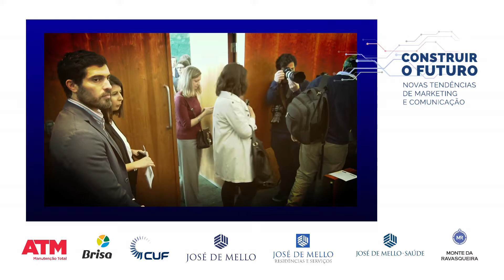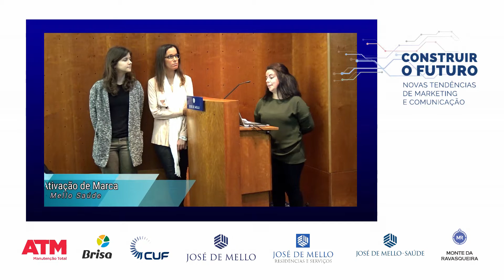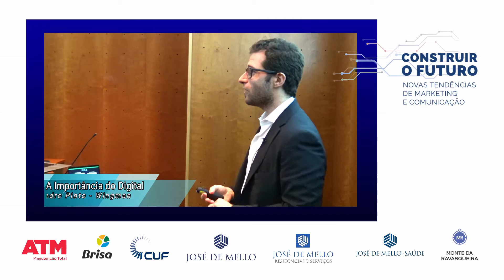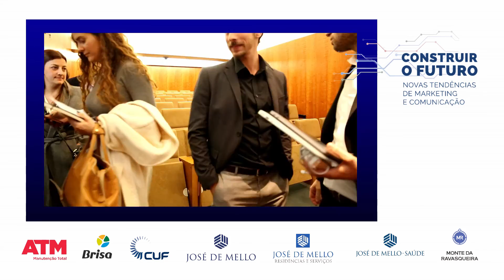Contruir o Futuro - Novas Tendências de Marketing e Comunicação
(PT) As equipas de Comunicação e Marketing da CUF e das restantes empresas do Grupo José de Mello juntaram-se, no dia 13 de abril, num encontro que teve como principais objetivos o alinhamento com os Valores, Visão, Missão e Estratégia do Grupo, a partilha de experiências e conhecimentos e a apresentação de novas tendências de marketing e comunicação.

O encontro, que teve lugar na sede do Grupo José de Mello, compreendeu intervenções internas sobre gestão de redes sociais, media relations, comunicação interna, ativação de marca, fidelização de clientes, inovação e risco regulatório, para além de uma mesa-redonda sobre gestão de marcas e de três intervenções de oradores externos que abordaram a importância do digital e do trabalho em equipa. A cargo da CUF, para além da participação na mesa-redonda, esteve uma apresentação subordinada ao tema “Relação com a Comunidade”.
Neste evento participaram ainda José Pedro Cobra, com uma palestra intitulada “Ser (a melhor) Parte”, Manuel Falcão, da Nova Expressão, e Pedro Pinto, da Wingman, que falaram sobre “A Importância do Digital”. Este fórum foi aberto pelo Presidente do Conselho de Administração do Grupo José de Mello, Vasco de Mello, que deu as boas-vindas aos participantes. O encerramento da iniciativa contou com a presença de Pedro de Mello, vice-presidente do Grupo.

(EN) The Communication and Marketing teams of CUF and the other companies of the José de Mello Group got together, on April 13, in a meeting that had as main objectives furthering the alignment with the Group's Values, Vision, Mission and Strategy, the sharing of experiences and knowledge and the presentation of new trends in marketing and communication.

The meeting, which took place at the headquarters of the José de Mello Group, included internal interventions on social media management, media relations, internal communication, brand activation, customer loyalty, innovation and regulatory risk, as well as a roundtable on brand management. Three interventions by external speakers addressed the importance of digital trends and teamwork. CUF, besides its participation in the roundtable, was responsible for a presentation on “Relations with the Community”.
In this workshop, José Pedro Cobra presented a lecture entitled “Being (the best) Part”, Manuel Falcão, from Nova Expressão, and Pedro Pinto, from Wingman, spoke about “The Importance of Digital Trends”. This forum was inaugurated by the Chairman of the Board of Directors of the José de Mello Group, Vasco de Mello, who welcomed the participants. Pedro de Mello, the Group’s Vice-President, attended the closure of the initiative.